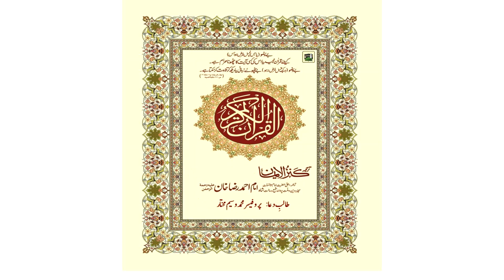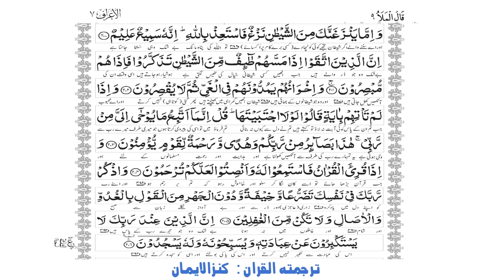07 Surah Al A'raf || Qari Abdul Basit || Kanzul Iman || Holy Quran with Urdu translation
سورہ الاعراف
کنزلایمان
Talib e Dua: Wasim Mukhtar